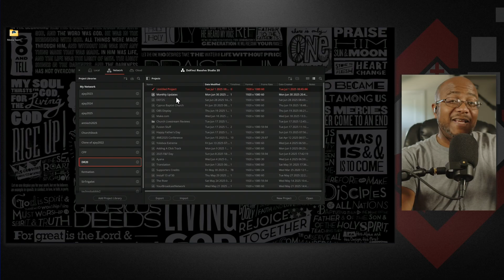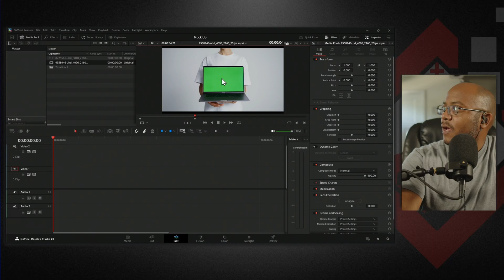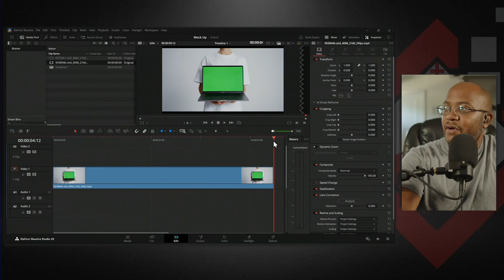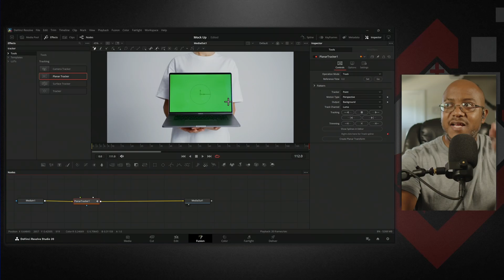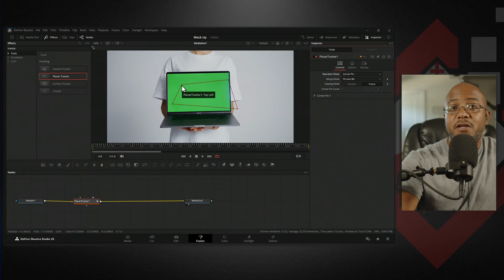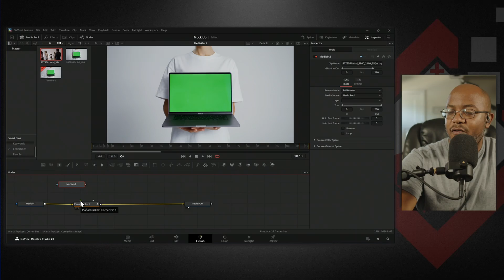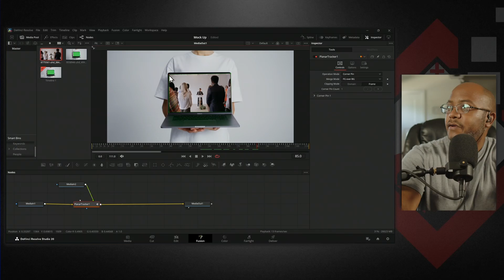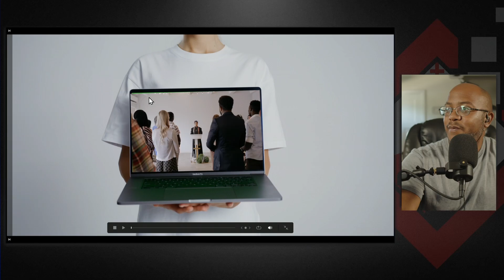How to Replace a Screen in DaVinci Resolve Using Fusion | Davinci Resolve 20 TUTORIAL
In this video, I’m showing you how to create a dynamic screen replacement effect in DaVinci Resolve using Fusion—perfect for ministry video announcements, reels, or anything you want to add a professional flair to. I walk you step-by-step through how to track and replace a laptop screen using planar tracking in Fusion, even if you’re just getting started. This works in both the free and Studio versions of DaVinci Resolve 20. Whether you're making short social media clips or want to level up your media ministry content, this technique is a game-changer. Follow along, and let’s grow our editing skills together!

== TIMESTAMPS ==
00:00 - Intro & concept explanation
00:40 - new DaVinci Resolve project
01:10 - Choosing & trimming video clip
02:09 - Entering Fusion
03:00 - Setting up planar tracking
04:25 - Adjusting the track points
06:00 - Connecting and applying the replacement video
07:17 - Fine-tuning alignment & tracking issues
08:00 - Viewing final result & use case ideas
09:13 - Why you should still learn this, even with AI
09:46 - Outro